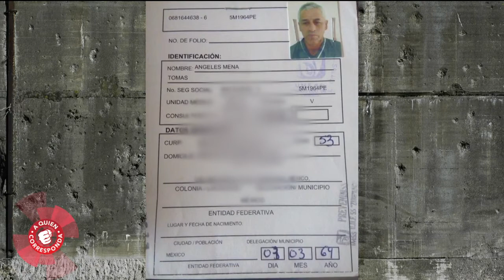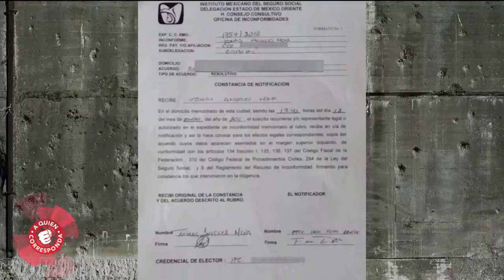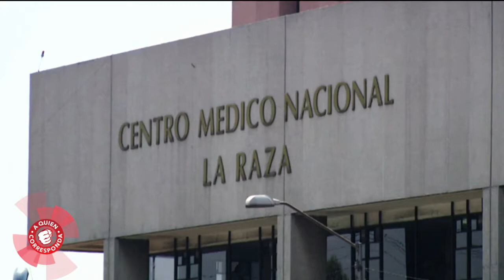Tomás solicita apoyo del IMSS para obtener su pensión por invalidez al 100%. Conoce su historia.